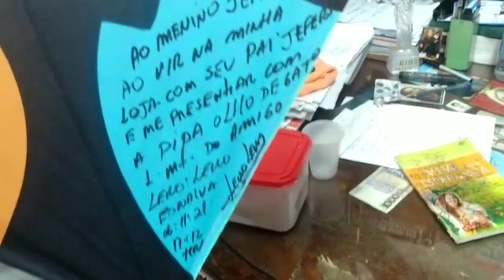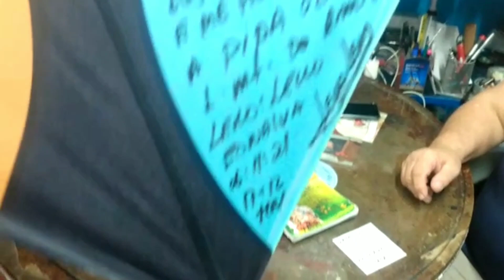ESSA LOJA VAI TI IMPRESSIONA, OS PIPAS GIGANTES MAIS LINDOS DE SP